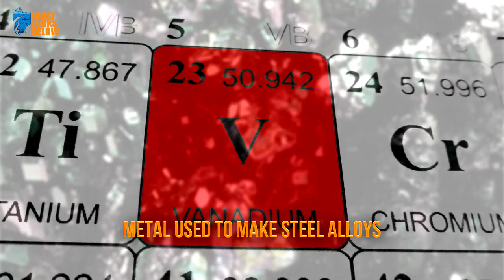Mysterious Remains Found - A Living Rock?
What appears to be living, breathing rocks off the coast of Chile and Peru have left beachgoers astounded. When cut open, what they found was even more disturbing.

Off the coast of Chile and Peru are dozens of sac-like organisms that look so bizarre they could easily be from out of this world. Pyura chilensis they’re called, also known as sea squirts, and once cut open the creature is a rare sight to behold— as this immobile, invertebrate filter feeder attaches itself to a sturdy object and stays there for life. Under their rocky exterior is a pulsating mass of crimson-colored organs surrounded by a thin layer of skin and muscle. Despite the red fleshy intestines, the blood of Pyura chilensis runs clear, yet they practically bleed vanadium; that is, an elusive mineral so toxic it’s also found in crude oil. Despite the extremely high level of toxins, Pyura chilensis is still a popular delicacy among the locals.

Despite commonly spotted in large clusters along the coast, Pyura chilensis breeds by itself. Beginning life as a male, the rock-creature becomes hermaphroditic upon puberty. Once female organs have been formed, the reproduction process is left up to which method is best under current circumstances: The first option— to repopulate through the release of clouds of eggs and sperms and having faith the two will collide; Plan B, pick a mate. If not alone Pyura chilensis will opt for the planned partner method as this increases the offspring’s chance of success.

We find the sea-salt diet of Pyura chilensis fascinating— for how can this creature contain such high levels of vanadium, the same rare and mysterious metal used to make steel alloys!? The quantities of the toxic element are so high in Pyura chilensis that, according to Scientific American magazine, “The concentration of vanadium produced by the Piure is around ten million times the amount found in the surrounding seawater, and researchers are unsure of the function the element has in these creatures.” Could it all be part of their will to survive?

After all, Pyura chilensis is highly preyed upon by other sea creatures, yet in recent years the invertebrates have acquired advances to make them less prey and more predator. One such mutation is the hard exterior of Pyura chilensis closely resembling the texture of a rock— this not only deters enemies but can draw in innocent floaters unaware of the animal’s presence. Scientists assume that the change began occurring several years prior, as the population of Pyura flourished as they began camouflaging with their surroundings. Since some predators can see past the foil of its hard exterior, however, Pyrua chilensis may be acquiring a new defense mechanism. Based on the severe level of vanadium in its blood, the toxic concentrate and powerful iodine sensation can easily sway hungry opponents. Thus, the element within the fascinating filter feeder would be a definite deterrent for ocean predators and maybe soon, for human taste buds as well.

There are obvious concerns raised overeating the creature, and while locals swoon over the delicacy, non-locals aren’t so sure about live rocks with living guts. The taste has been called everything from “soapy” to having a “weird iodine flavor.” Yum!